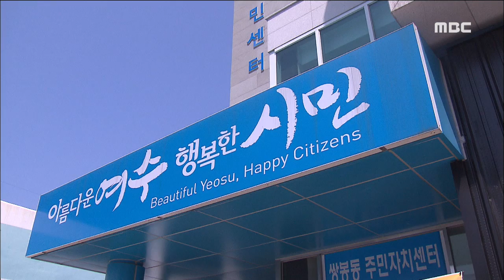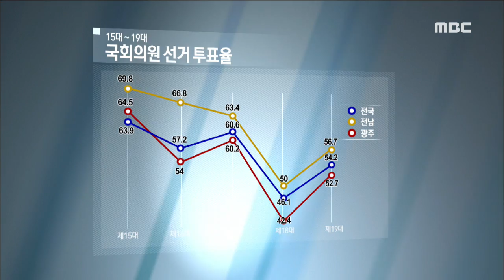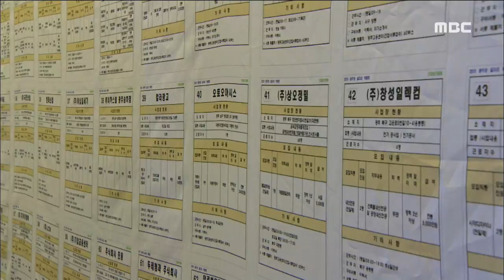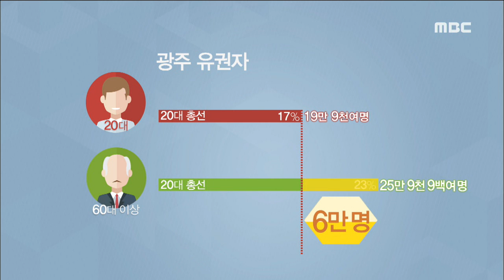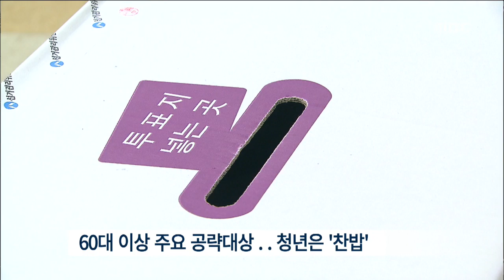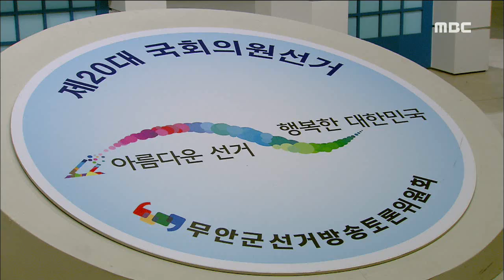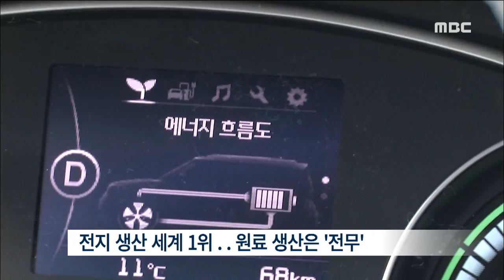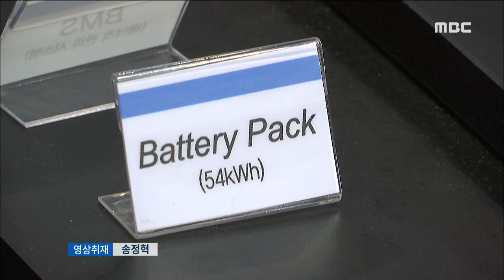[뉴스데스크]160408(금) 사전투표시작, 청년은 찬밥, 리튬전지 원료 생산 착수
투표율 60%대 가능할까?-R
전남동부지역 사전투표율
총선 닷새 전..부동층 흡수에 주력
막판 혼탁 선거 지적..공명선거 강조
'저출산.고령화'.. 청년은 '찬밥'-R
선거 토론 어디로 갔나-R
리튬전지 원료 생산 착수-R
광양항 자동차 부두, '현대 글로비스'유력
여수 크루즈 부두 유치실적 미미
오는 7월부터 '송수권 시문학상' 작품 공모//